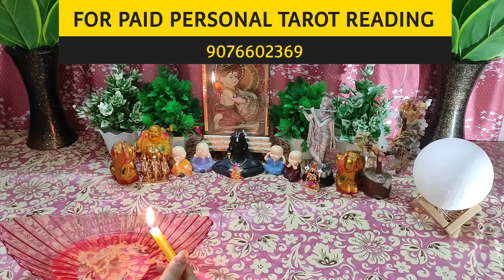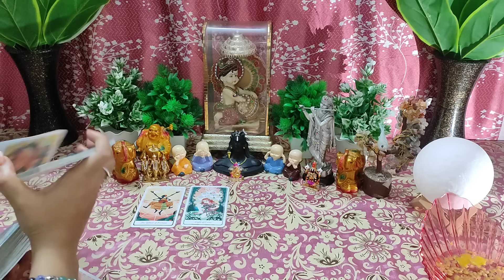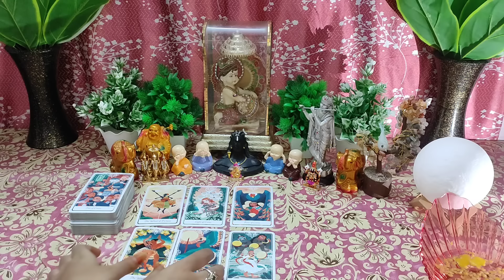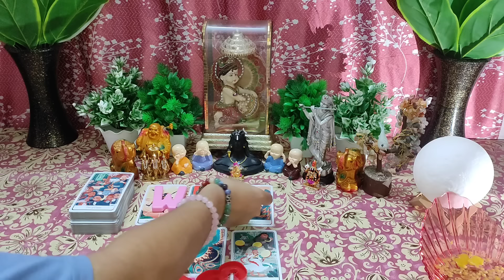🌈Apka Behaviour Shocking Hai Unke Liye😳Current Feelings💞Candlewax🕯Timeless Tarot Reading